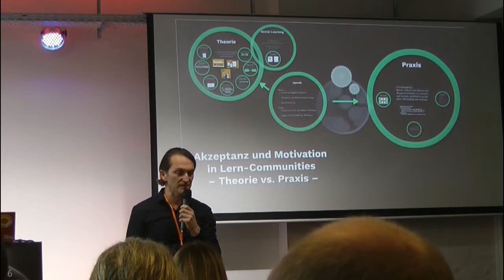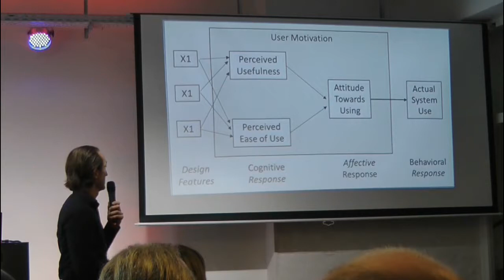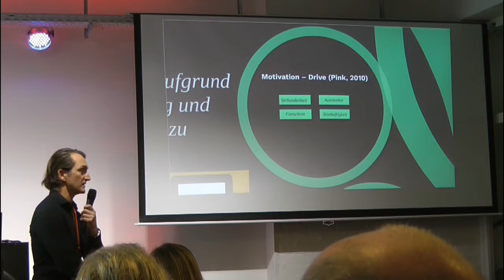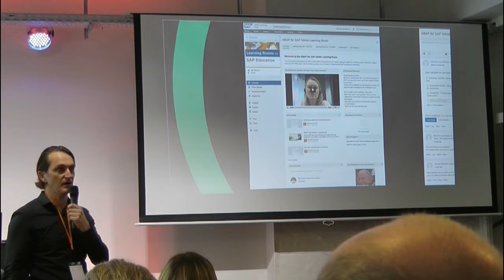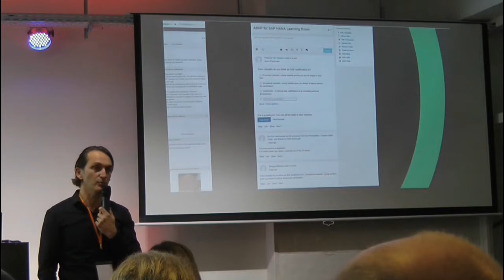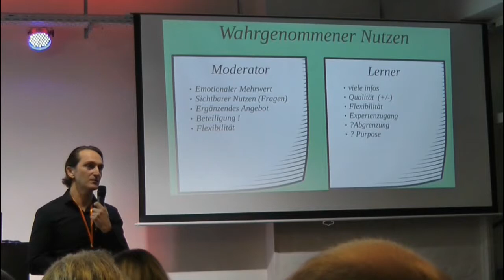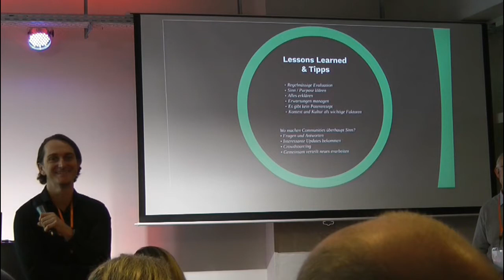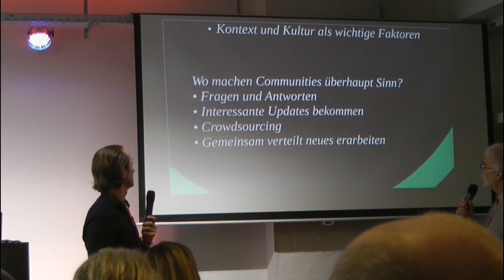Lern-Communities bei SAP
Vortrag von Thomas Jenewein (SAP) auf der KnowTouch 2016.